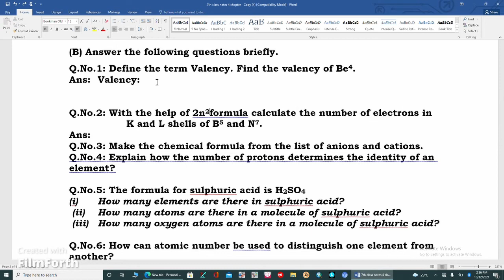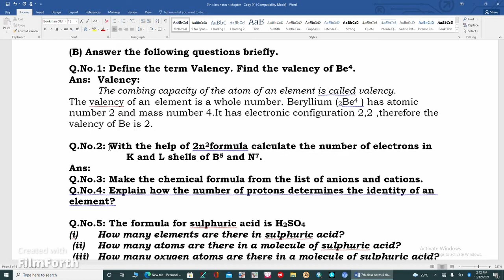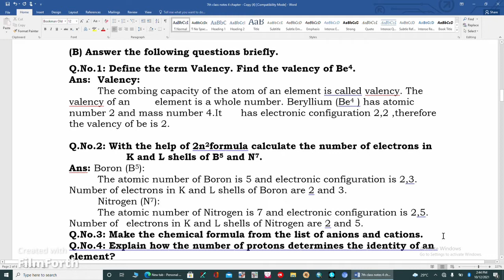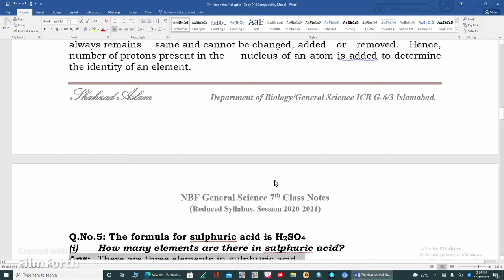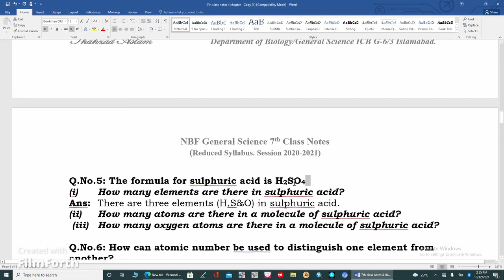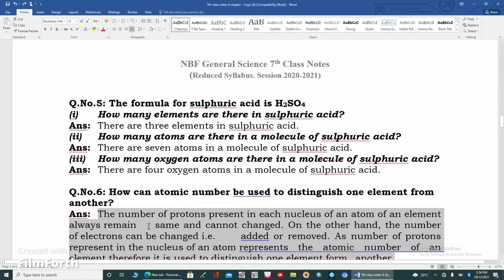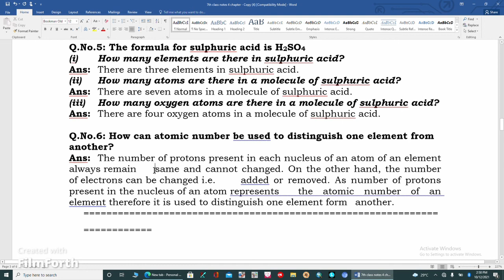General Science 7. Unit#4 Short Questions. NBF, Islamabad curriculum